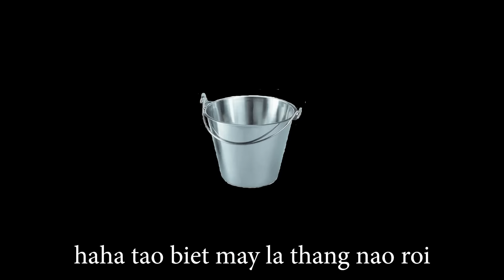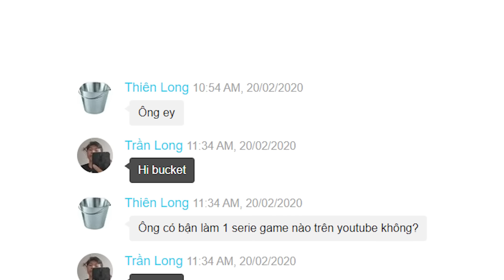Mình Đã Gặp XÔ Như Thế Nào??